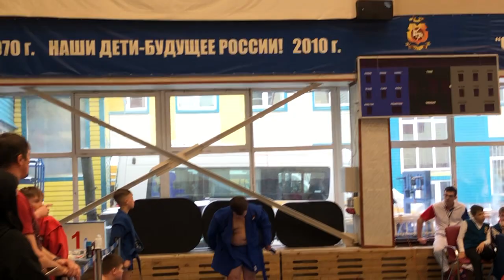св60 Лубкин Ткач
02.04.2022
Турнир памяти Давида Рудмана основателя школы "Самбо-70" прошел 2 апреля.
В соревнованиях приняли участие ученики 5-ых классов "Самбо-70".

В память о Давиде Львовиче ребята разместили у себя на груди шевроны "Rudman Team".

Результаты соревнований:

31 кг:
1 место - Лигай Дмитрий Игоревич (тренеры - Богомолов В.А. Мартынов И.В. Фролов И.В.);
2 место - Волос Александр Олегович (тренеры - Богомолов В.А. Мартынов И.В. Фролов И.В.)
3 место -  Шведов Дамир Андреевич (тренеры - Кузнецов С.В. Кузнецов М.В.);
3 место - Глущенко Степан Александрович (тренеры - Насонов В.А. Мирошниченко Е.А.);
5-6 место - Ахриев Амир Адамович (тренеры - Кузнецов С.В. Кузнецов М.В.).

34 кг:
1 место - Кулаков Константин Михайлович (тренеры - Богомолов В.А. Мартынов И.В. Фролов И.В);
2 место - Винник Дмитрий Алексеевич (тренеры - Богомолов В.А. Мартынов И.В. Фролов И.В.);
3 место - Балачинский Глеб Суренович (тренеры - Кузнецов С.В. Кузнецов М.В.)
3 место - Демченко Даниил Владиславович (тренеры - Филимонов С.Н. Леонтьев А.А.);
5-6 место - Нашталов Георгий Максимович (тренеры - Богомолов В.А. Мартынов И.В. Фролов И.В.);
5-6 место - Гонтарев Ярополк  Андреевич (тренеры - Филимонов С.Н. Леонтьев А.А.).

38 кг:
1 место - Шеленков Максим Андреевич (тренеры - Богомолов В.А. Мартынов И.В. Фролов И.В);
2 место - Рушев Владимир Владимирович (тренеры - Богомолов В.А. Мартынов И.В. Фролов И.В.);
3 место - Михайленко Владимир Владимирович (тренеры - Кузнецов С.В. Кузнецов М.В.);
3 место - Свистунов Александр Дмитриевич (тренеры - Кузнецов С.В. Кузнецов М.В.);
5-6 место - Алтухов Константин Сергеевич (тренеры - Филимонов С.Н. Леонтьев А.А);
5-6 место - Висханов Тамерхан Зелимханович (тренеры - Филимонов С.Н. Леонтьев А.А.).

42 кг:
1 место - Тангиев Сулейман Мухтарович (тренеры - Богомолов В.А. Мартынов И.В. Фролов И.В.);
2 место - Нагорных Максим Николаевич (тренеры - Богомолов В.А. Мартынов И.В. Фролов И.В.);
3 место - Сальников Кирилл Александрович (тренеры - Насонов В.А. Мирошниченко Е.А.);
3 место - Ибрагимов Магомед Ибрагимович (тренеры - Богомолов В.А. Мартынов И.В. Фролов И.В.);
5-6 место - Елесин Игорь Николаевич (тренеры - Кузнецов С.В. Кузнецов М.В.);
5-6 место - Ахмедов Эльдар Мисриханович (тренеры - Кузнецов С.В. Кузнецов М.В.).

46 кг:
1 место - Казак Михаил Андреевич (тренеры - Филимонов С.Н. Леонтьев А.А.);
2 место - Глико Антон Глебович (тренеры - Филимонов С.Н. Леонтьев А.А.);
3 место - Арутюнян Григорий Каренович (тренеры - Богомолов В.А. Мартынов И.В. Фролов И.В.);
3 место - Шакиров Рауль Наильевич (тренеры - Насонов В.А. Мирошниченко Е.А.);
5-6 место - Садыгов Амир Теймурович (тренеры - Филимонов С.Н. Леонтьев А.А.);
5-6 место - Шумлянский Рэзван Артурович (тренеры - Кузнецов С.В. Кузнецов М.В.).

50 кг:
1 место - Аврамкин Никос Олегович (тренеры - Филимонов С.Н. Леонтьев А.А.);
2 место - Темирболатов Амир Тимурович (тренеры - Богомолов В.А. Мартынов И.В. Фролов И.В);
3 место - Добрынин Тимофей Никитич (тренеры - Филимонов С.Н. Леонтьев А.А);
3 место - Дукаев Турпал Умарович (тренеры - Богомолов В.А. Мартынов И.В. Фролов И.В);
5-6 место - Власкин Антон Евгеньевич (тренеры - Филимонов С.Н. Леонтьев А.А);
5-6 место - Ильченко Илья Сергеевич (тренеры - Богомолов В.А. Мартынов И.В. Фролов И.В.).

55 кг:
1 место - Кудров Адам Михайлович (тренеры - Филимонов С.Н. Леонтьев А.А);
2 место - Красников Владимир Романович (тренеры - Богомолов В.А. Мартынов И.В. Фролов И.В);
3 место - Варзановцев Максим Денисович (тренеры - Насонов В.А. Мирошниченко Е.А);
3 место - Краснов Роман Олегович (тренеры - Филимонов С.Н. Леонтьев А.А.);
5-6 место - Фадеев Мирон Александрович (тренеры - Филимонов С.Н. Леонтьев А.А.);
5-6 место - Касумов Микаиль Черкезович (тренеры - Кузнецов С.В. Кузнецов М.В).

60 кг:
1 место - Аверкин Никита Анатольевич (тренеры - Филимонов С.Н. Леонтьев А.А);
2 место - Ковалёв Михаил Романович (тренеры - Насонов В.А. Мирошниченко Е.А);
3 место - Ручкин Владимир Сергеевич (тренеры - Филимонов С.Н. Леонтьев А.А.);
3 место - Соколенков Матвей Андреевич (тренеры - Филимонов С.Н. Леонтьев А.А.);
5-6 место - Ахунжанов Саидумар Элмуратович (тренеры - Насонов В.А. Мирошниченко Е.А.).

+ 60 кг:
1 место - Ткач Станислав Михайлович (тренеры - Филимонов С.Н. Леонтьев А.А);
2 место - Лубкин Станислав Дмитриевич (тренеры - Насонов В.А. Мирошниченко Е.А.);
3 место - Спиридонов Егор Валерьевич (тренеры - Филимонов С.Н. Леонтьев А.А.);
3 место - Румянцев Никита Игоревич (тренеры - Филимонов С.Н. Леонтьев А.А.);
5-6 место - Рыбин Леонид Алексеевич (тренеры - Кузнецов С.В. Кузнецов М.В.);
5-6 место - Дементьев Ярослав Александрович (тренеры - Филимонов С.Н. Леонтьев А.А.).